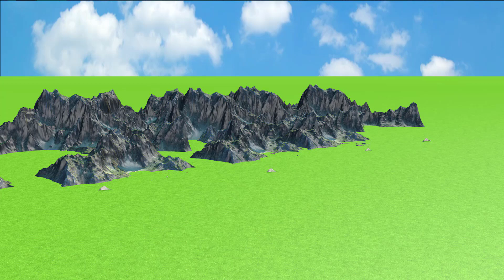Shinkansen race on bumpy roads in a crowded city Railroad crossing animation - part 15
- Kong and cows go through the color gate near the railway train railroad crossings - part 13
- Hey Guys! Channel is a friendly videos, train game, fumikiri, train simulator animation, train...
- video making software: C4D, camtasia 9
- Production team: LV media
- Video resolution : HD
- © Copyright by LV Media ☞ Do not Reup
Thank you whatching video 💕💕💕